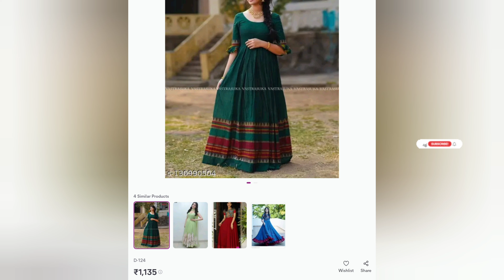meesho gowns sets with codes and prices-2 || Reny cloud